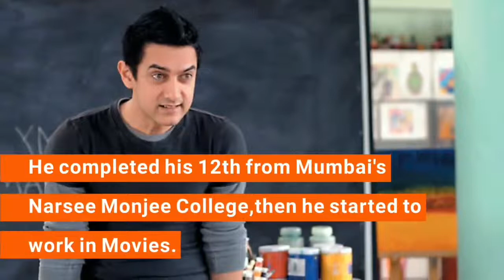Top 6 Less Educated Bollywood Actors